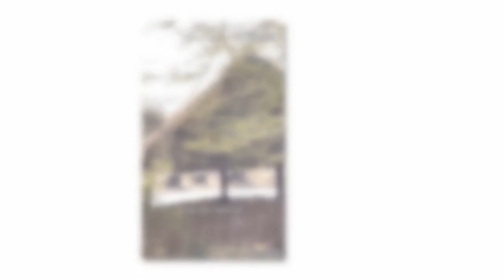Carol Vorderman ignored as she tries out mating call in cheeky clip